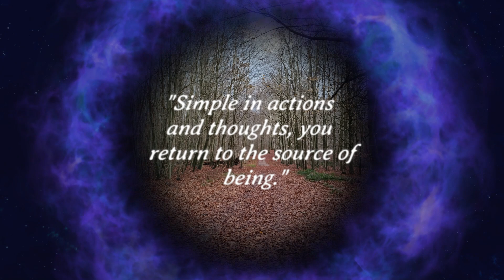Patricia Burda Janečková (18 June 1998 – 1 October 2023) was a Slovak soprano. Rest in peace.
In Memory of Patricia Janečková. Died at the age of 25. The background music is Once upon a time in the West. Also know as " Spiel mir das Lied vom Tod".
My condolences to her husband and everyone she touched with her beautiful voice.
“Love is stronger than death even though it can't stop death from happening, but no matter how hard death tries it can't separate people from love. It can't take away our memories either. In the end, life is stronger than death"